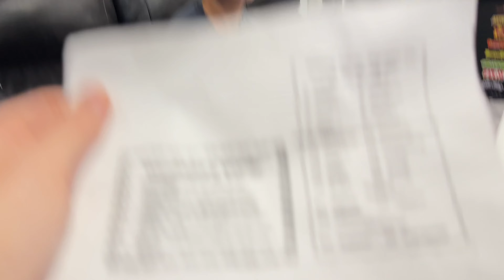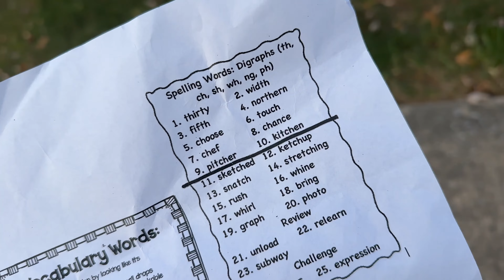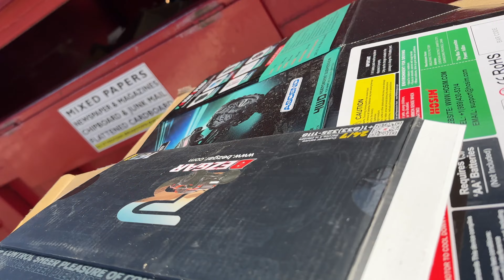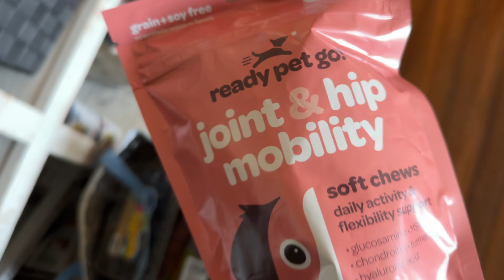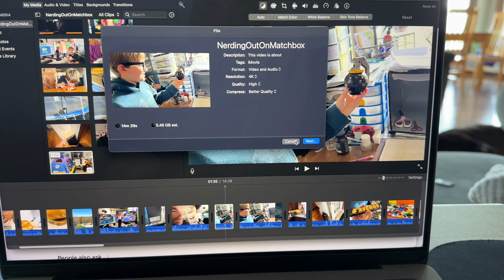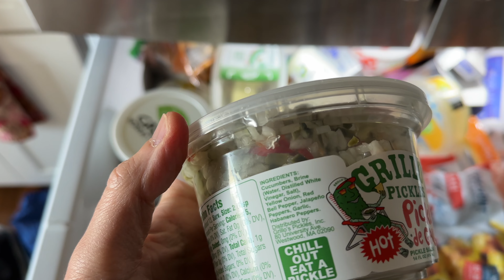Here's What You Win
Just your typical Monday - Filmed 10/28/24

My Ebay Store